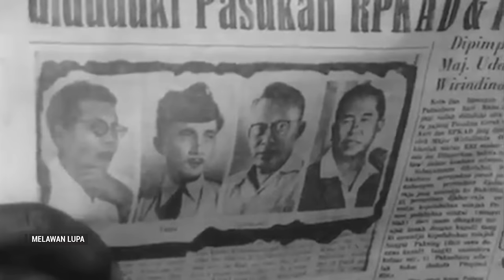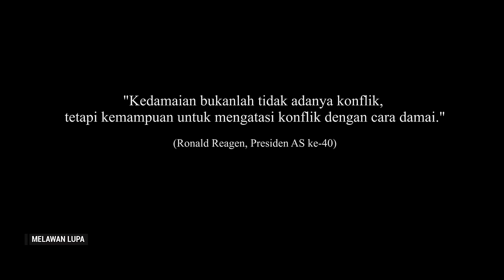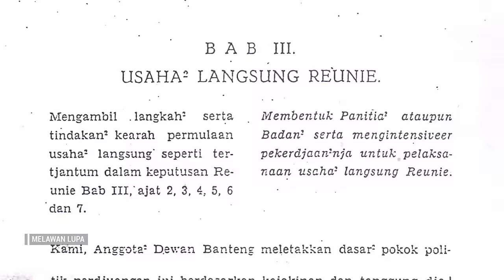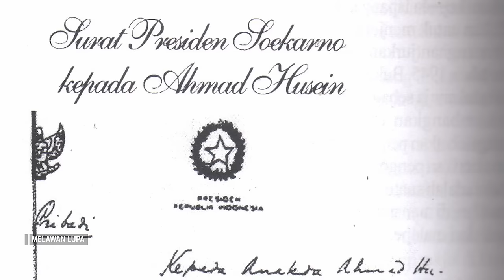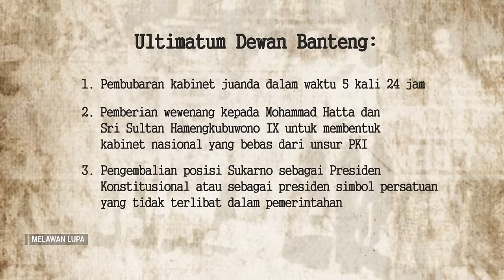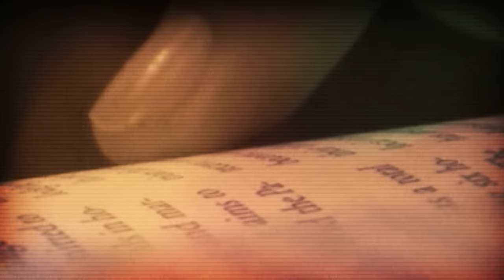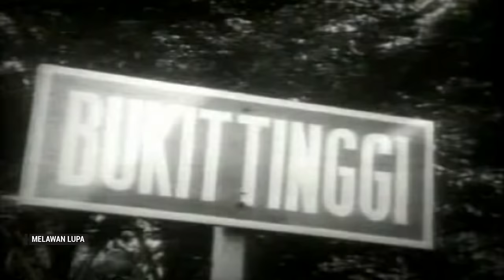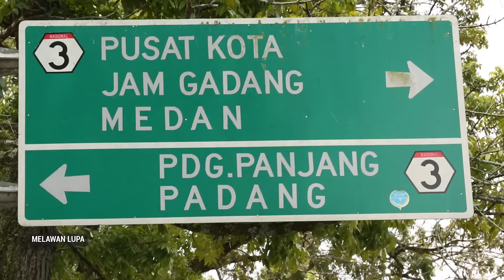Melawan Lupa - Jalan Pedang PRRI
Dinamika sejarah politik Indonesia pernah diwarnai berbagai konflik politik yang beberapa diantaranya berkembang menjadi konflik bersenjata. Salah satu konflik bersenjata yang timbul akibat politik ini adalah peristiwa pembentukan pemerintahan revolusioner Republik Indonesia atau PRRI di Sumatera Tengah pada tahun 1958.

Konflik yang diantaranya dipicu tuntutan pemerataan pembangunan antara pusat dan daerah ini tidak hanya menelan korban nyawa dan harta, namun juga menimbulkan dampak sosial-politik dan trauma pada banyak pihak yang mengalaminya.